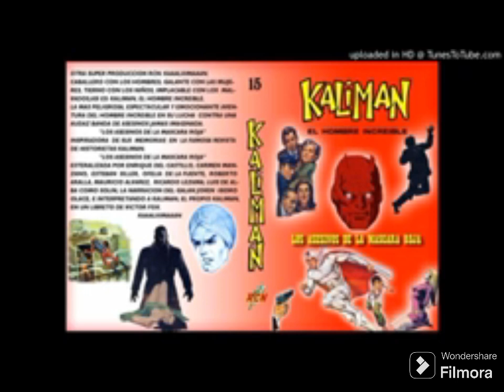Kaliman parte 34